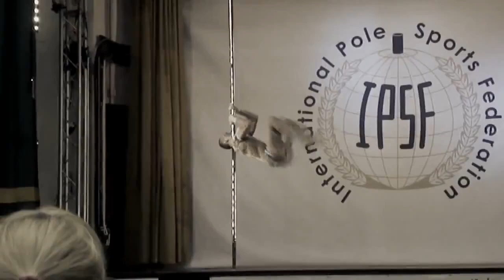Best World Pole Dance Moments (PART 1)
Who can help with the money to buy the camera of my dreams))
Кто может помочь деньгами для покупки камеры моей мечты ))

Пришлось перезалить видео)
Описывать снова кто присутствует в видео ,мне кажется ,не стоит.И так их знаете в лицо)